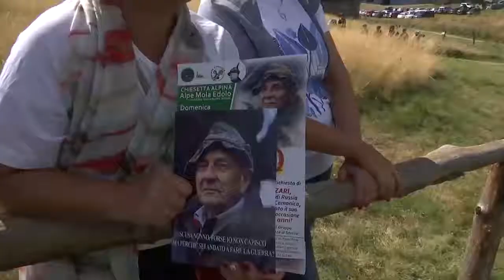AGLI ALPINI DI EDOLO TORNANO IN MOLA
Gli alpini di Edolo sono tornati in mola per onorare i loro caduti e gli amici andati avanti; con l'occasione è stato festeggiato il reduce della Campagna di Russia Ugo Balzari per i suoi 100 anni: Ricordata anche la luminosa figura del beato Carlo Gnocchi.